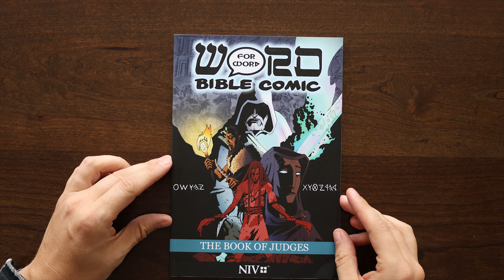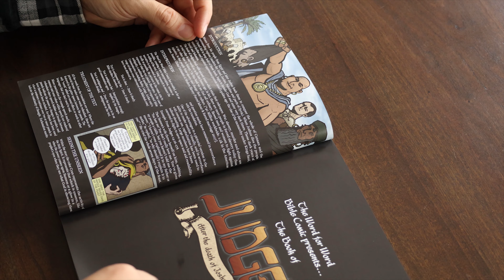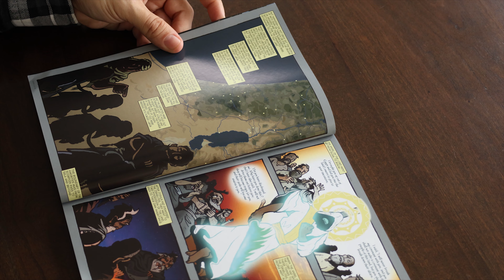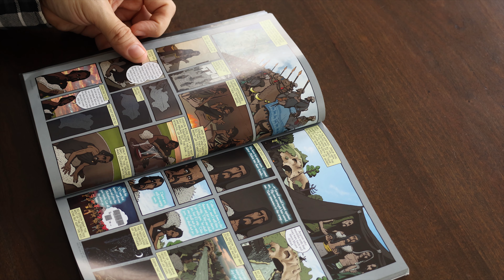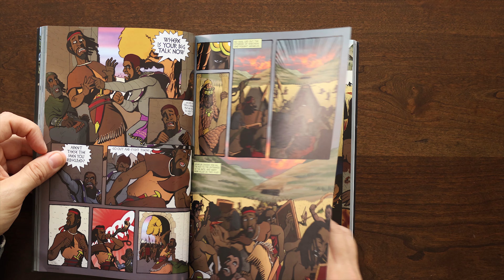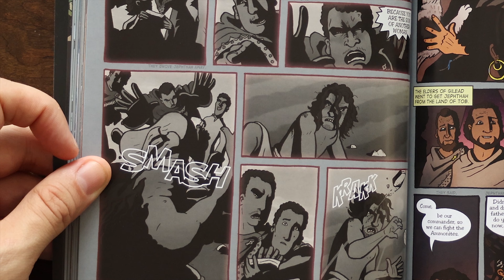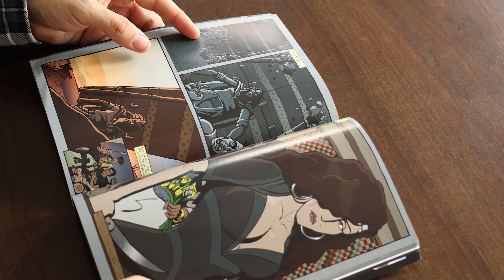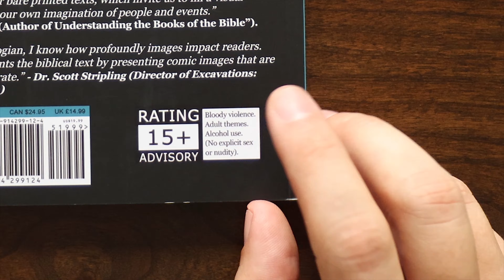Word For Word Bible Comic's Book Of Judges [ Hands On ]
Off Shelf Books take a hands on look inside "Word For Word Bible Comic: The Book Of Judges" by Simon Amadeus Pillario (2023; Word For Word Bible Comics; 176 pages)

The Book of Judges

WORD FOR WORD BIBLE COMIC SERIES:
The Gospel of Matthew
The Gospel of Mark
The Gospel of Luke
The Book of Ruth
The Book of Esther
The Book of Jonah
The Book of Joshua